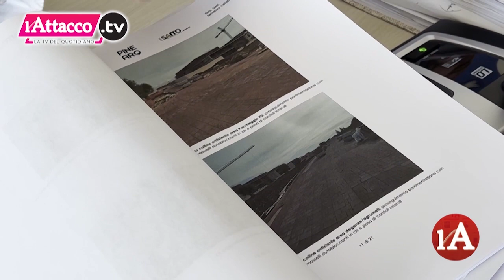L'Attacco TG | 31 Gennaio 2023 - ore 20:00